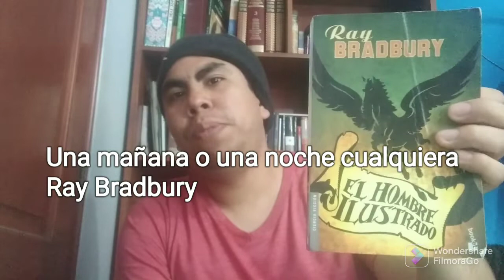Una mañana o una noche cualquiera (Resumen y análisis)- Ray Bradbury